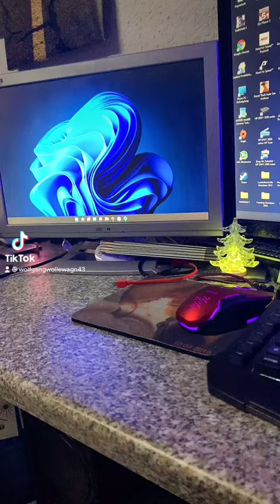So ist mein PC jetzt und so sieht auch meine Zockerecke aus￼